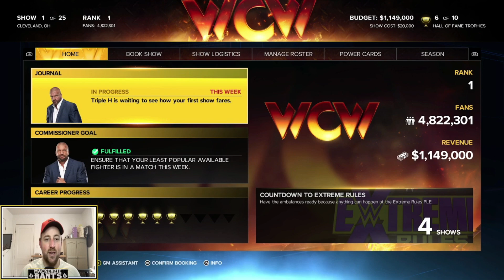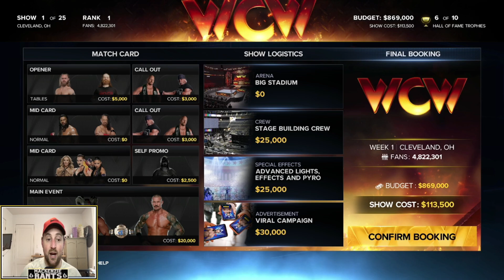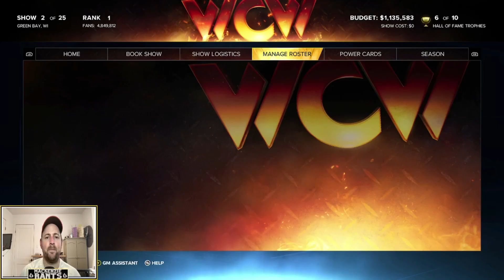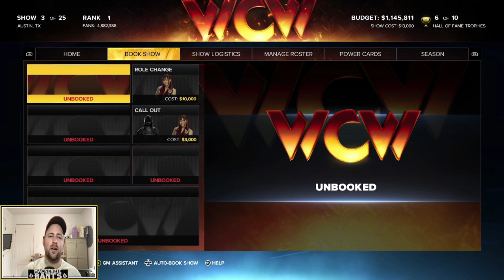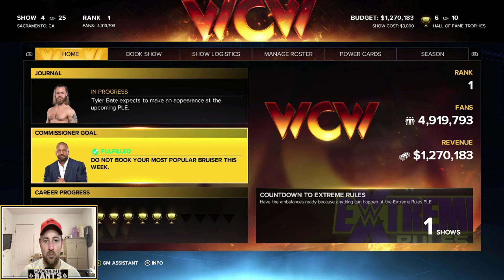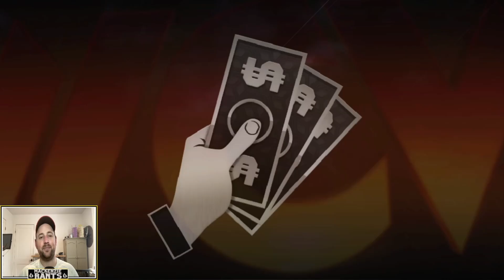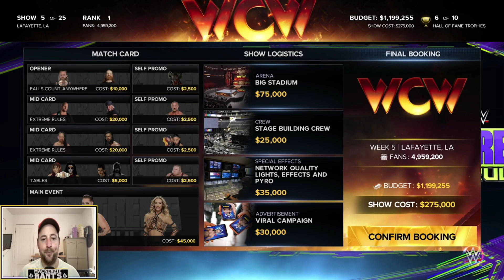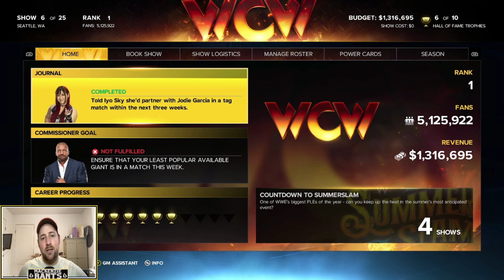Kurt Angle ACTUALLY drafts a Good Roster?! - MYGM WCW EPISODE #11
We're back again for Season 3! WCW look to hold on to their big lead!

This series will be based on WCW trying to come alive once again and take down RAW and SMACKDOWN in WWE 2K23's MyGM mode.

The amount of love in the comments on the last video is MUCH appreciated! Thank you all.

I've taken Eric Bischoff as the GM of WCW and will try to bring WCW back to the top of the wrestling world. As you'll see in the draft, I've tried to mix wrestlers in the past who actually wrestled for WCW, and some wrestlers who have historic ties to the company. Will it be a recipe for success? or will I go down in flames!